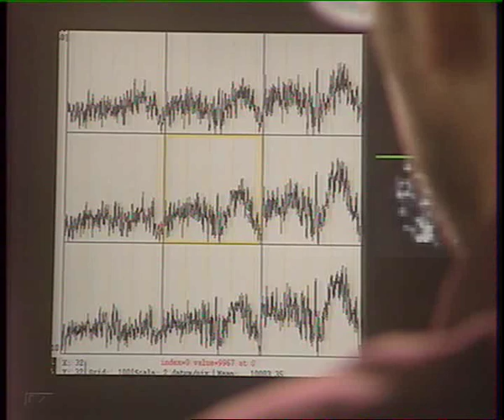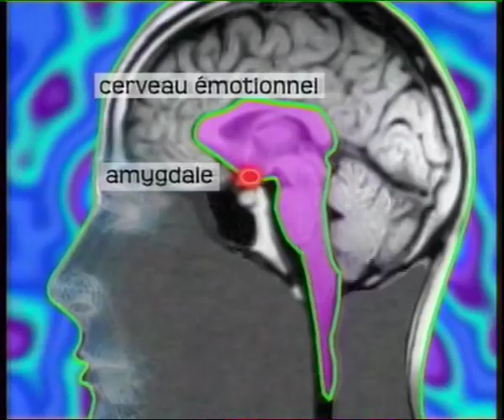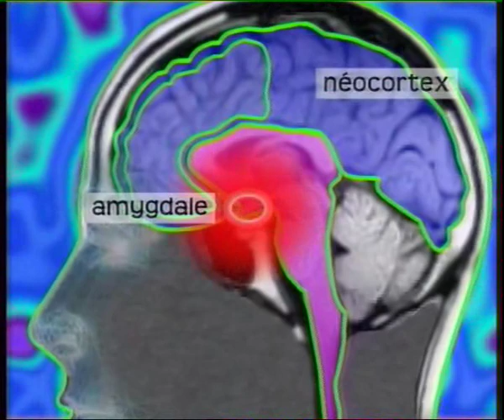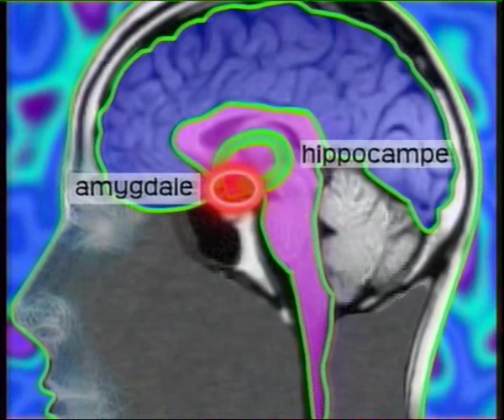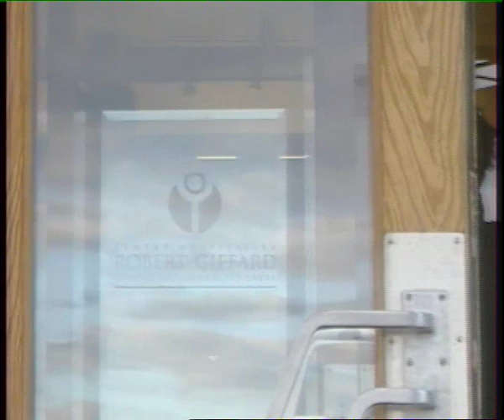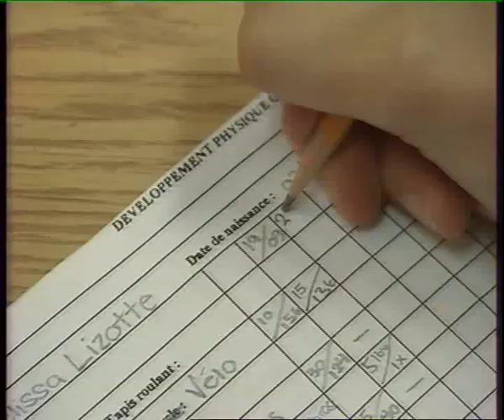Guérir autrement (France 2)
Rôle de l'amygdale cérébrale, de l'hippocampe et du néo-cortex dans le cadre de la dépression. Très beau sujet, simple à comprendre.